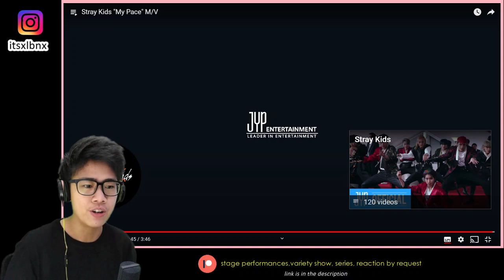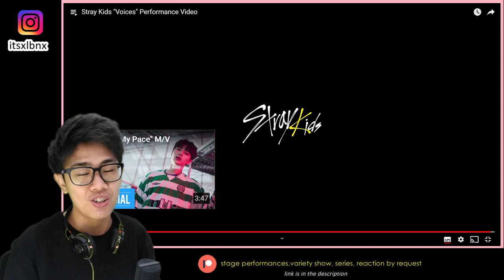Stray Kids "My Pace" M/V + 'Voices' Performance Video Reaction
Genius lyrics